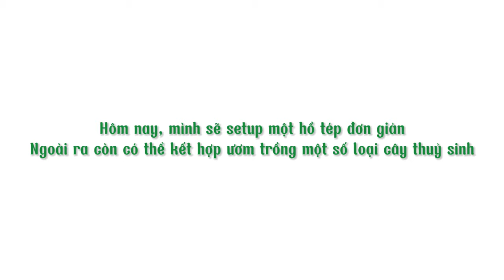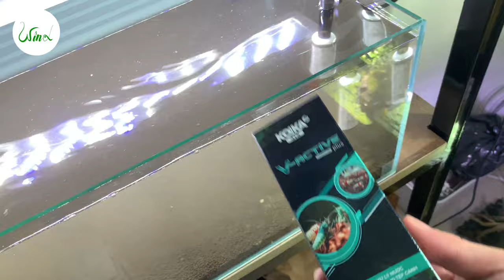thanh aquatic / hướng dẫn setup bể tép cảnh đơn giản / simple setup shrimp tank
Chào mừng các bạn đến với nhà của thanh / thuỷ sinh nè 🌱
Nơi này có thuỷ sinh 🌱